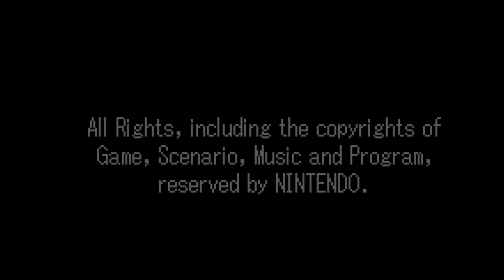Zelda Minish Cap - 20 FINALE